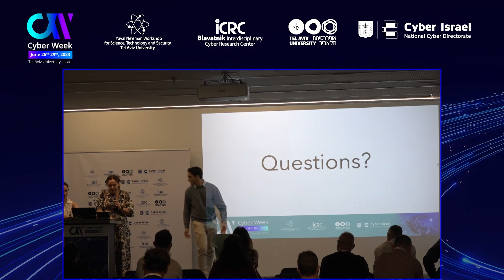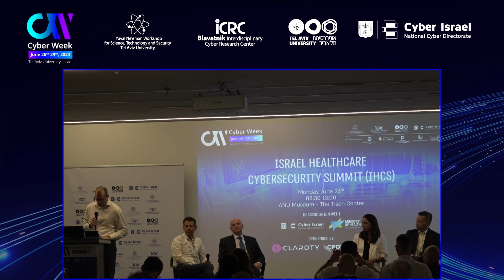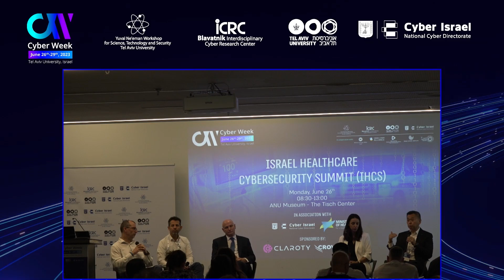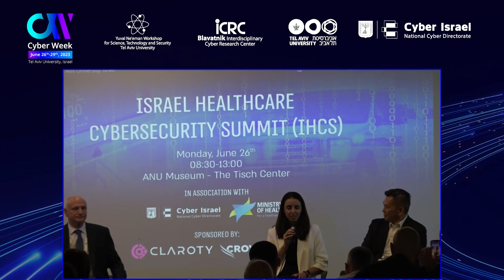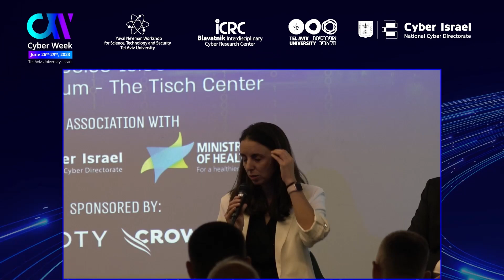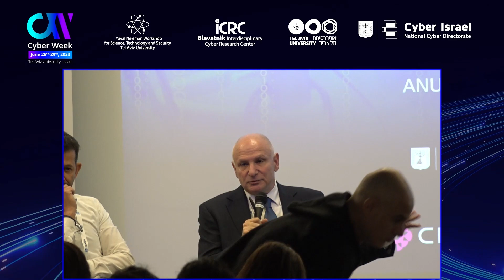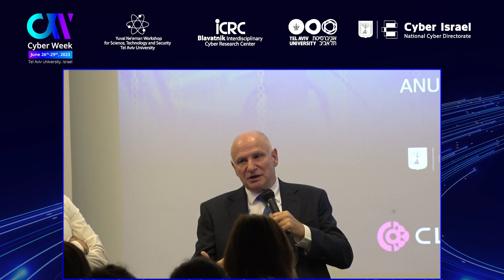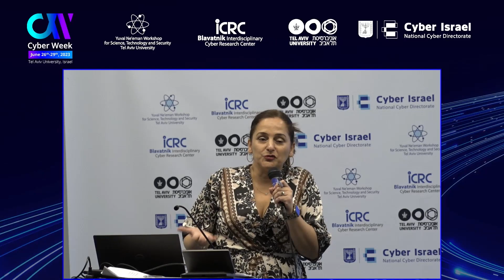CW2023: Israel Healthcare Cybersecurity Summit - Panel: Prescriptions for Resilience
Panel: Prescriptions for Resilience

Moderator - Ram Levi , Founder & CEO , Konfidas - Cyber & Crisis Management Company

Adj Associate Prof. (Dr) Raymond Chua Swee Boon , Deputy Director-General of Health , Health Regulation Group ; Assistant Commissioner (Cybersecurity – Healthcare) , Ministry of Health

Yoram Weiss , Director General , Hadassah Medical Organization

Gal Gnainsky , VP, Chief Security Officer , Royal Philips